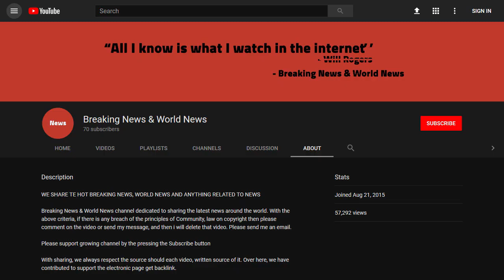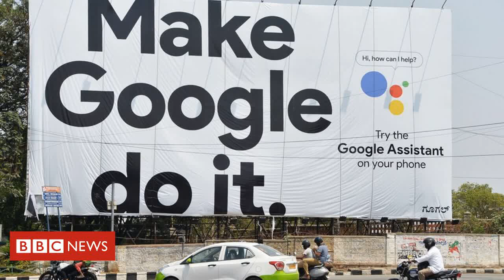BREAKING! Can India become an AI hub for the developing world?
Source DONT' FORGET TO SUBSCIBE TO OUR CHANNEL Image copyright Getty Images Image caption India is the latest country to join the race to lead in AI